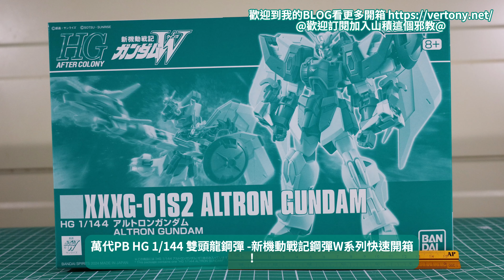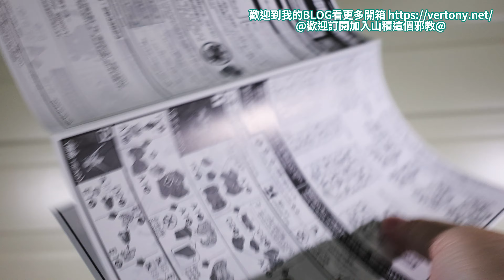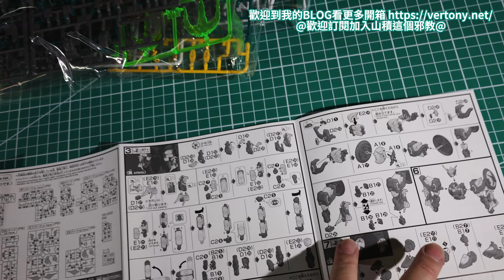萬代PB HG 1/144 雙頭龍鋼彈 -新機動戰記鋼彈W系列快速開箱!ALTRON GUNDAM アルトロンガンダム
哪吒 引導我吧 邁向正道!
4K高畫質開箱!